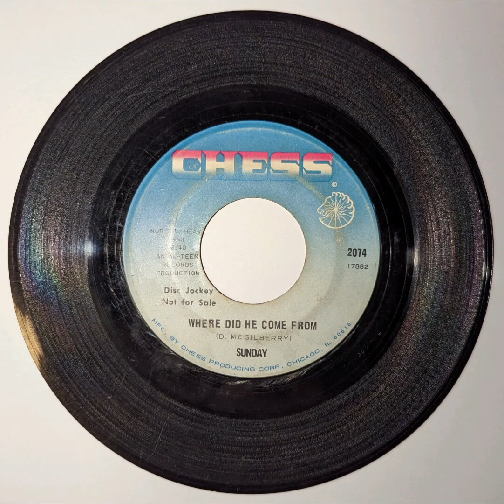For eBay - Sunday Side B